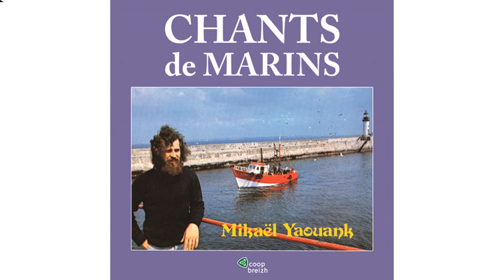Mikaël Yaouank - La galère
Taken from Mikaël Yaouank « Chants de marins »
Extrait de Mikaël Yaouank « Chants de marins »